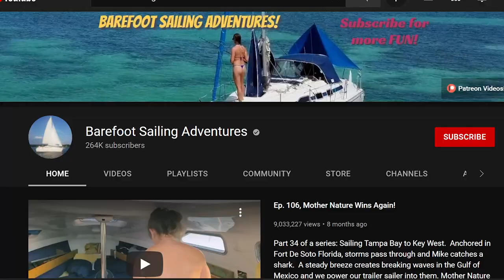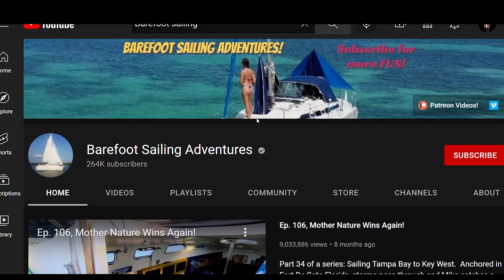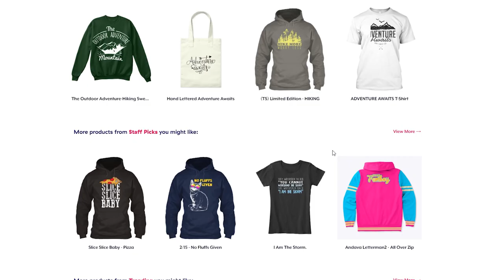Barefoot Sailing Adventures - Secret Life | Episode 111 | Epi 1 | Latest Episodes | Money Exposed